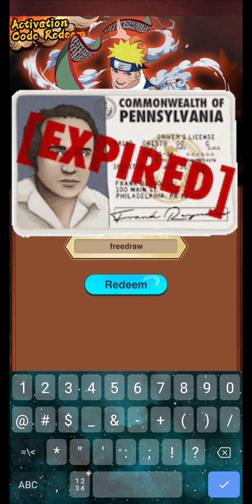Road Of The Ninja Gameplay 🎮 Walkthrough | All Active Code | 4X Redeem Code 🎁 Naruto Idle RPG Game